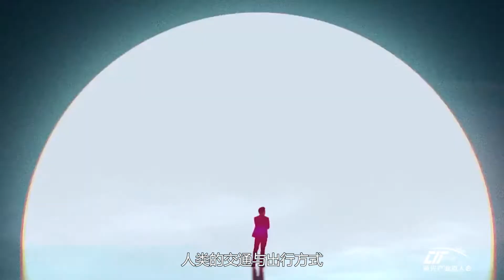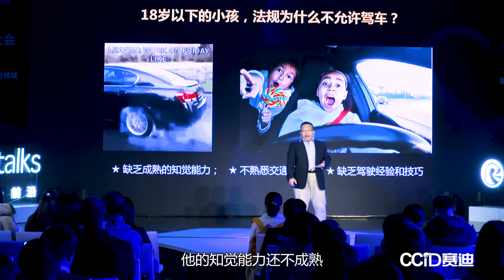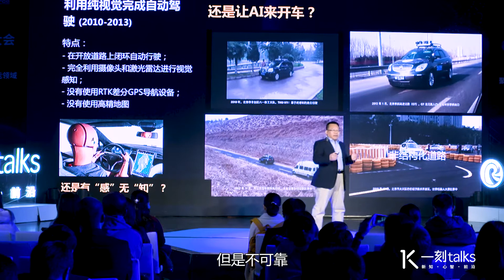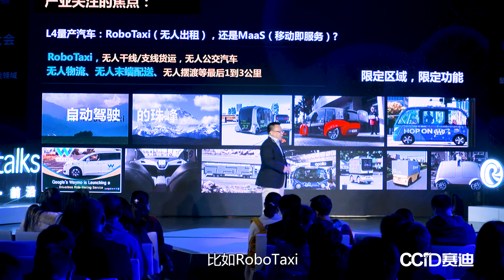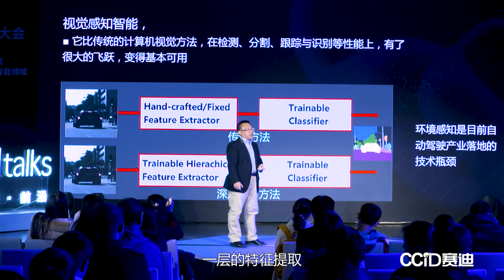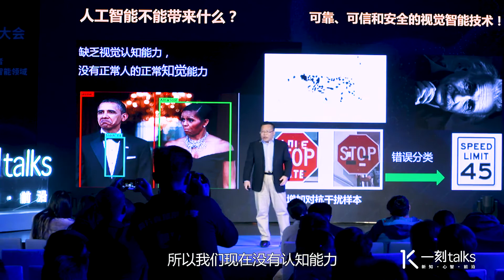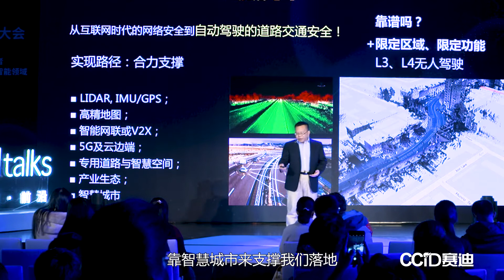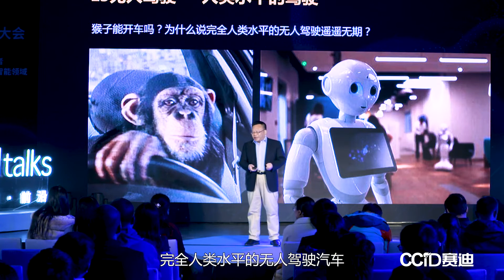一刻talks |无人驾驶近在咫尺，AI智慧真的能媲美人类司机？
AI真的能取代人类司机，大幅度减少事故率吗？其实现在人工智能的驾驶水平还不如动物，更无法媲美人类。AI能看清，但是看不懂，无法区分汽车、行人和交通灯之前的关系。在没有可信和安全的视觉智能技术之前，谈无人驾驶还是有点为之过早。这是清华大学教授邓志东在@一刻talks·2019先见未来大会上的分享。